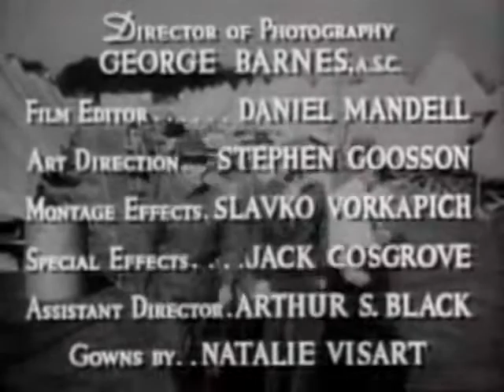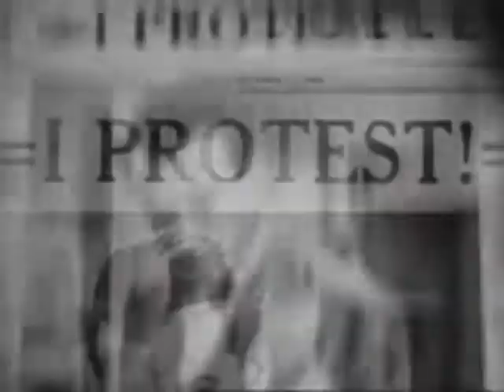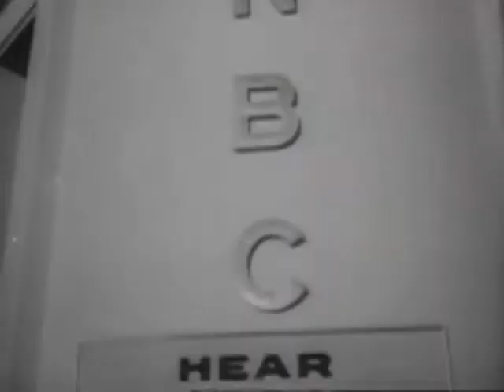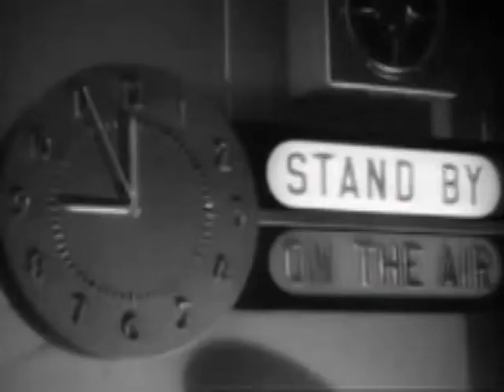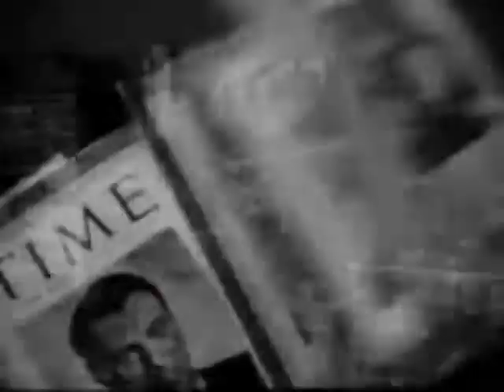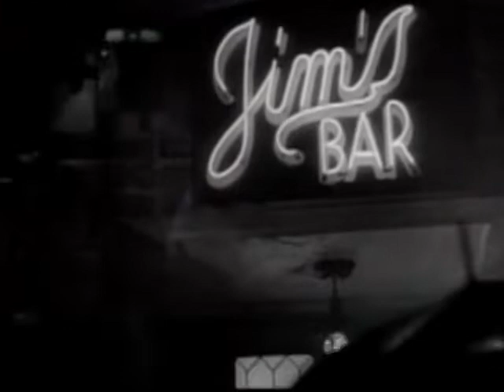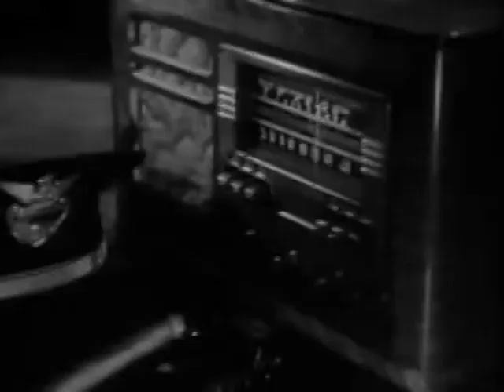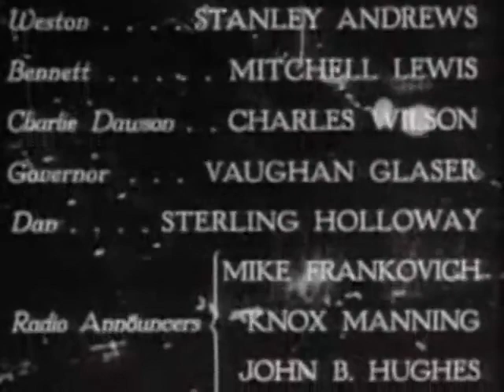Meet John Doe | 1941 | Comedy | Full Movie | 认识约翰·多伊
Meet John Doe is a 1941 American comedy-drama film directed and produced by Frank Capra, written by Robert Riskin, and starring Gary Cooper and Barbara Stanwyck. The film is about a "grassroots" political campaign created unwittingly by a newspaper columnist with the involvement of a hired homeless man and pursued by the paper's wealthy owner.[2] It became a box-office hit and was nominated for an Academy Award for Best Story. It was ranked No. 49 in AFI's 100 Years ... 100 Cheers. In 1969, the film entered the public domain in the United States because the claimants did not renew its copyright registration in the 28th year after publication.[3] It was the first of two features Capra made for Warner Brothers, after he left Columbia Pictures, the other being Arsenic and Old Lace (1944).
Thank you friends for your likes, turning, watching, following, and will continue to update.

《遇见约翰·多伊》（英语： Meet John Doe）是一部 1941 年的美国喜剧电影，由弗兰克·卡普拉执导和制作，罗伯特·里斯金编剧，加里·库珀和芭芭拉·斯坦威克主演。这部电影讲述了一个“草根”政治运动，由一名报纸专栏作家在一名雇佣的流浪汉的参与下无意中发起，并被该报的富有的老板所追捕。[2]它成为票房大热，并被提名为奥斯卡最佳故事奖。它在AFI 的 100 Years ... 100 Cheers中排名第 49 位。1969年，影片在美国进入公有领域因为权利要求人在出版后的第 28 年没有更新其著作权登记。[3]这是卡普拉离开哥伦比亚影业后为华纳兄弟制作的两部影片中的第一部，另一部是《砒霜》和《老花边》（1944 年）。
感谢朋友们点赞，转向，观看、关注，会持续更新。